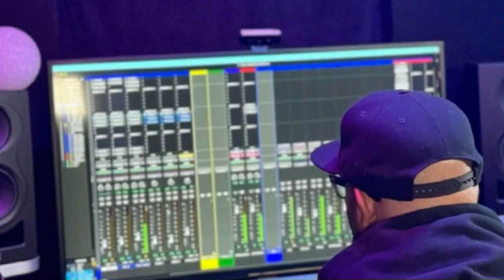In The Studio with Terry Baker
Multi-talented drummer and producer Terry Baker joins Darius "In The Studio" to discuss life, music, and a commitment to excellence in this captivating conversation.